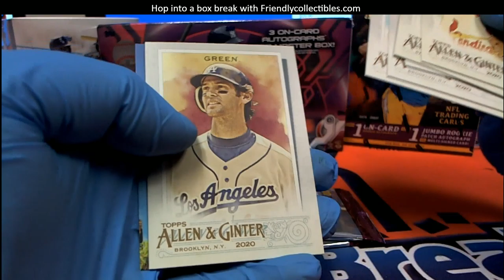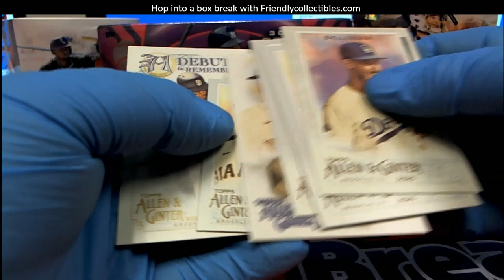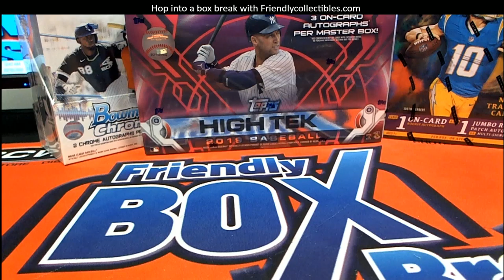PACK RIPS FOR MICHAEL K & CHRIS D